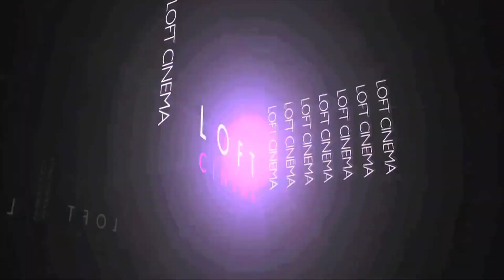HELI - Saludos Linda González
La actriz Linda González que interpreta a Sabrina en HELI, nos invita a ver la película.